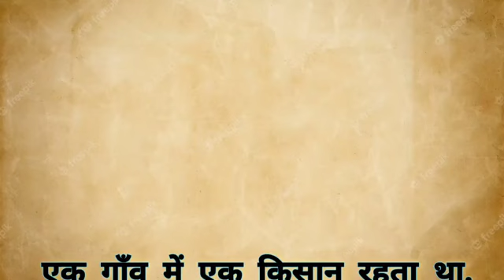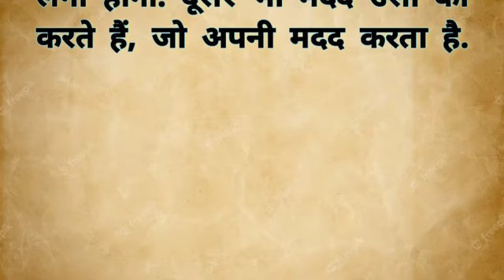किसान और चिड़िया की कहानी। शिक्षाप्रद कहानी। Emotional kahaniyan। moral stories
your querys-

hindi kahani
hindi kahaniya
kahani
hindi stories
hindi kahaniyan
hindi story
moral kahani
kahani kahani
kahaniya
moral kahaniya
hindi comedy
kahani hindi
hindimotivational story
motivational video
inspirational story
motivational speech
motivational stories
motivational
study motivational story
emotional story
motivational speeches
story,study motivation
best motivational story
papa motivational story
topper motivational story
best motivational story in hindi
hindi motivational story for kids
emotional story in hindi
motivational kahani
hindi kahaniyan
kahaniyan,manohar kahaniyan
emotional story
rochak kahaniyan
sacchi kahaniyan
parivarik kahaniyan
kahaniyan 2.o
naitik kahaniyan
hindi kahaniya
emotional stories
manohar kahaniyan hindi
romantic kahaniyan
sachi kahaniyan
gharelu kahaniya
emotional hindi kahaniyan
very emotional story
emotional heart touching hindi kahaniyan
suvichar hindi kahaniya
sadabahar kahaniyan
heart touching story
hindi kahaniyan
sacchi kahaniyan
manohar kahaniyan
sadabahar sacchi kahaniyan
rochak kahaniyan
heart touching story in hindi
sachi kahaniyan
sadabahar hindi kahaniyan
woman heart touching story
heart touching stories
sadabahar kahaniyan
heart touching love story
prerak kahaniyan
parivarik kahaniyan
new heart touching story
family hindi kahaniyan
kahaniyan,hindi kahaniyan
hindi kahaniya
moral kahaniya
parivarik kahaniyan
likhit kahaniya
sarita hindi kahaniyan
manohar hindi kahaniyan
likhi huyi kahaniyan
samajik kahaniyan